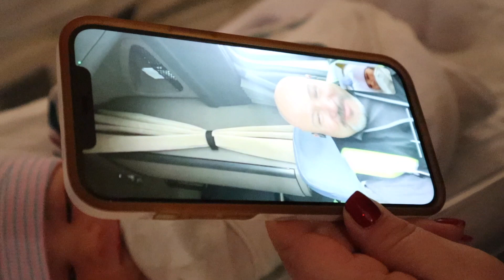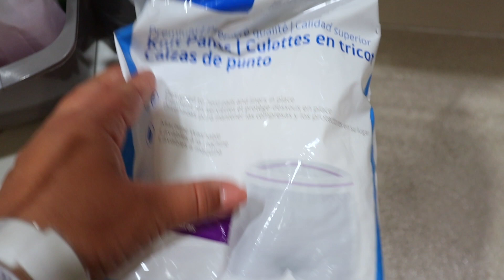FIRST 24 HOURS WITH A NEWBORN | Postpartum Update + Belly Shot | Bringing Baby Home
This week's video I share with you the first 24 hours with my rainbow girl!💖

& as always.. THANK YOU FOR YOUR CONTINUOUS SUPPORT!!

XO, Leeanna

LETS BE FRIENDS!

*Veteran/ Military Owned*

*Veteran/ Military Owned*

AMAZON STOREFRONT:

TEAMI Blends:
20% code ($40 minimum):  LEEANNA20

My filming equipment is linked in my storefront: